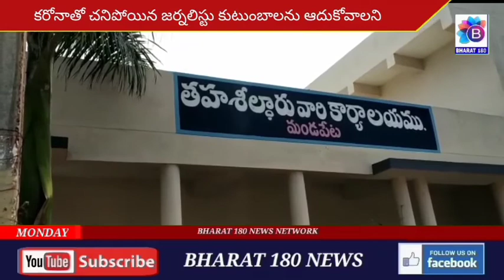కరోనాతో మరణించిన జర్నలిస్టుల కుటుంబాలను ఆదుకోవాలని మండపేటలో APWJF ఆధ్వర్యంలో నిరసన